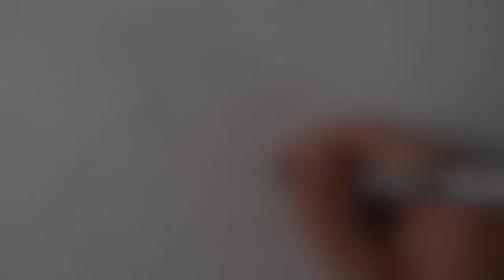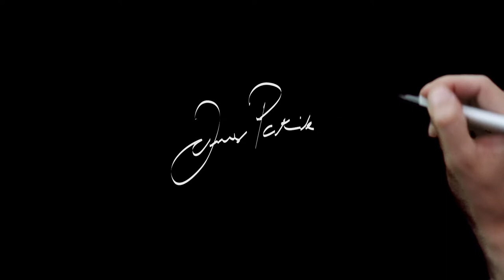James Patrick 1 year of Drawing on this massive illustration (Teaser)